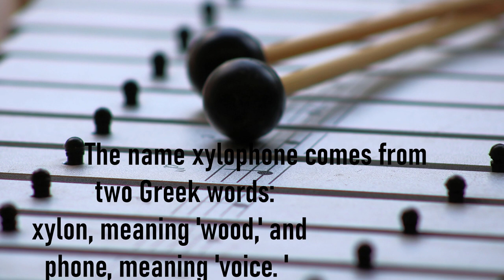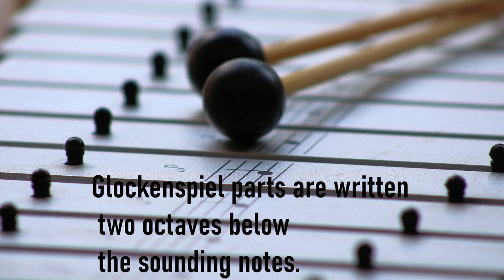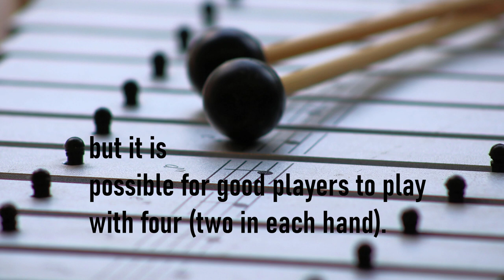Xylophone Music (No Copyright) | vlog Background Music | Interesting Xylophone Facts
Happy xylophone music for social media! Enjoy this instrumental song contains "tropical house" sounds.

Song info:

Title: Verge
Artist: Ikson
Genre: Xylophone, Tropical House

"Ikson - Verge" is free on social media as long as you credit Ikson.